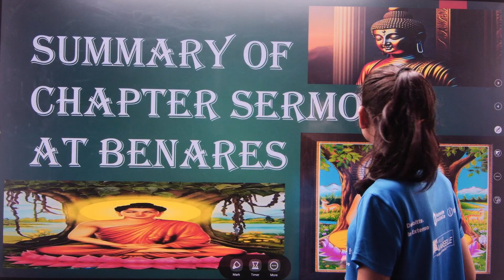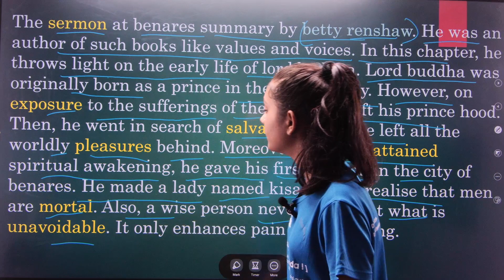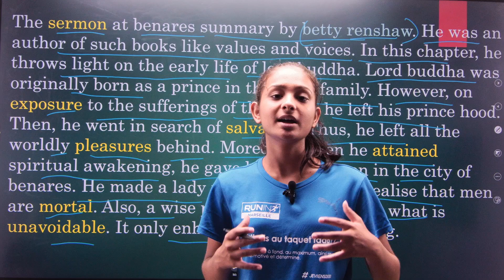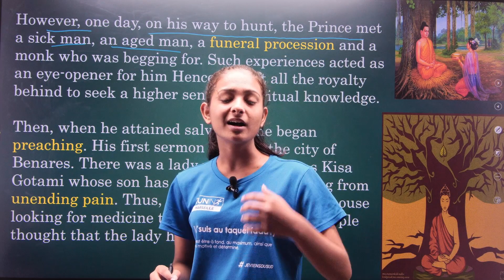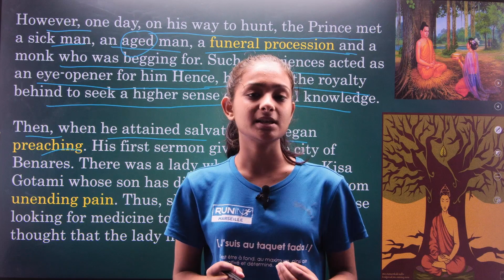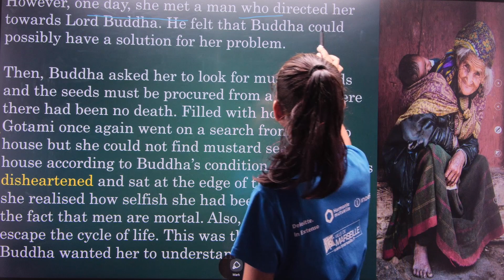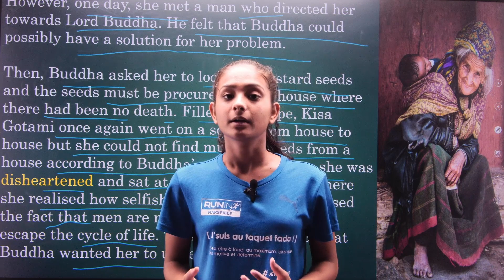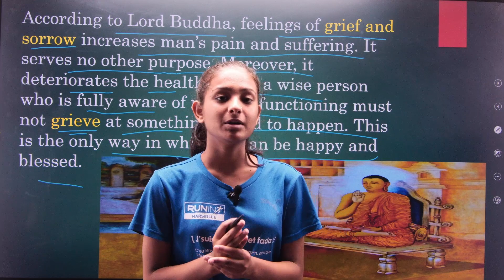The Sermon at Benare class 10 // summary in hindi